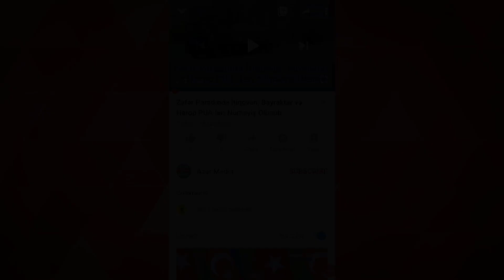190 manat verilir, kartınızı yoxlayın, xeber, son xeberler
190 manat verilir, kartınızı yoxlayın

▶️ Son xəbərlər bugün və Azərbaycan xəbərləri 'ndən anında xəbərdar olmaq istəyirsinizsə ilk öncə Kanala Abunə Olub, sonra bildirişləri aktiv etmək üçün zınqırov (🔔) işarəsinə basın.
▶️ Kanalda seslendirilən bütün xəbərlər rəsmi mənbələrə əsaslanaraq tanıtım xarakteri daşıyır. Xəbərlərə və şərhlərə görə məsuliyyəti yalnız müəlliflərin özləri daşıyır. Şərh bildirərkən etik qaydalardan kənara çıxmayın.
▶️ DİQQƏT: Hər hansısa video materiallarımızın götürülüb paylaşılması qəti qadağandır!

Bizi seçdiyiniz üçün təşşəkkürlər.